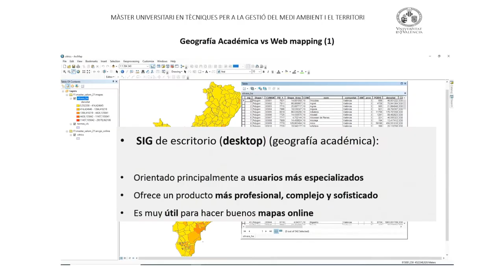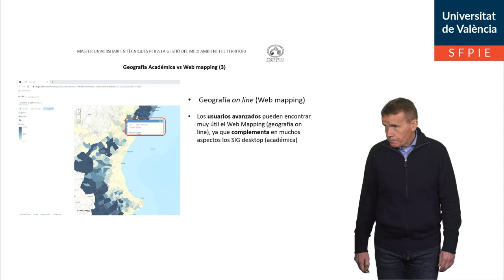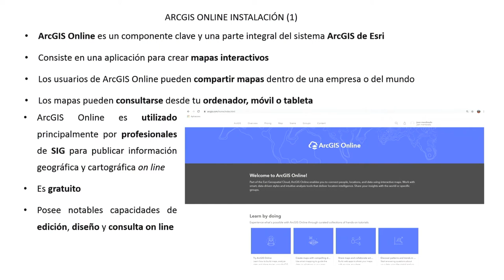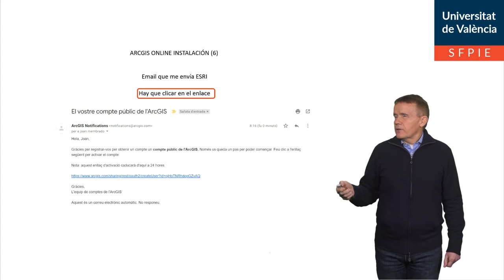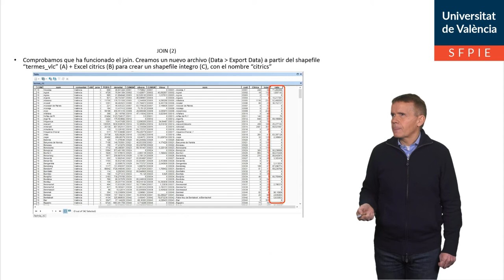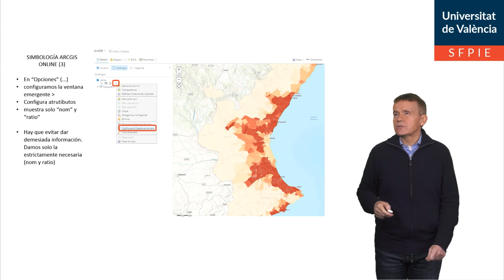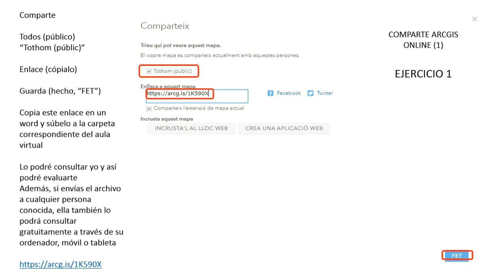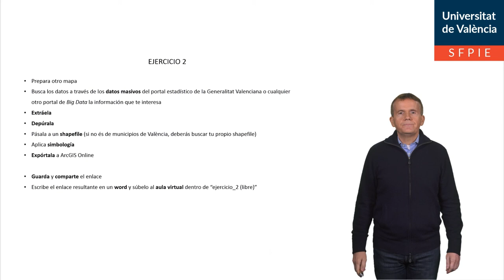Geografía Académica vs Web Mapping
Autor: Joan Carles Membrado

No hay que instalar ninguna aplicación SIG específica. Solo se requiere un navegador web.
Se accede desde cualquier ordenador, tablet o móvil.
Dota a un navegador Web de capacidades de visualización o edición de información geográfica.
Llega a un público distinto (no necesariamente especializado en cartografía).
Ofrece un producto más divulgativo (menos académico).